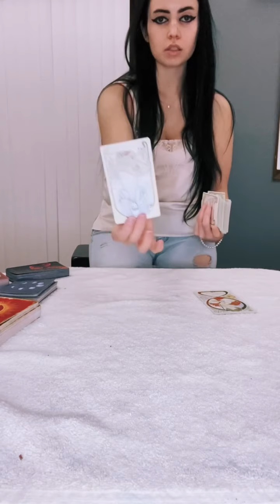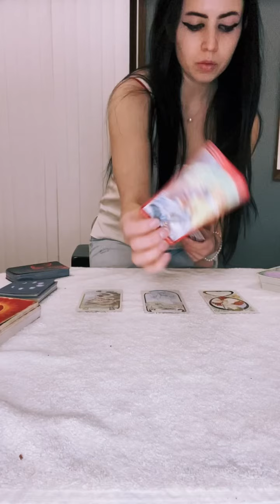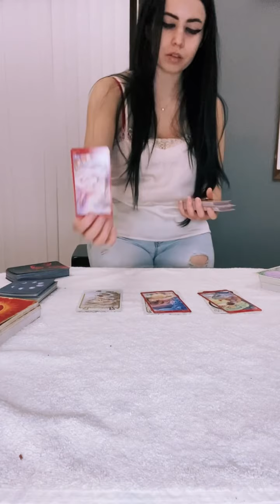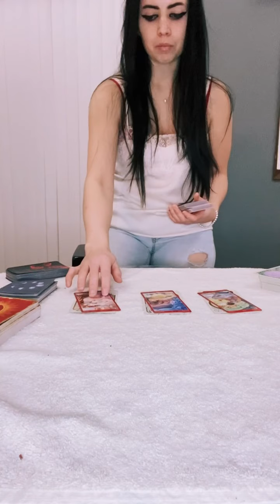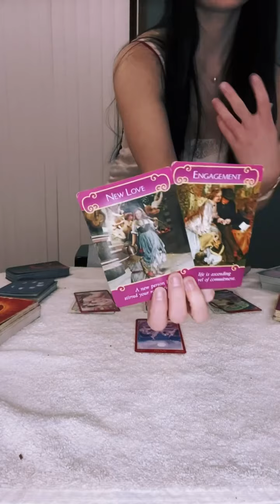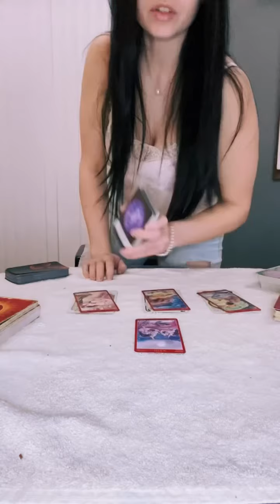Oooh?!?! 🍾🍰💍 (General Tarot)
My 5D page 💓 @cleopatras_effect
My zen aesthetic page 💓 @sunset.hills_